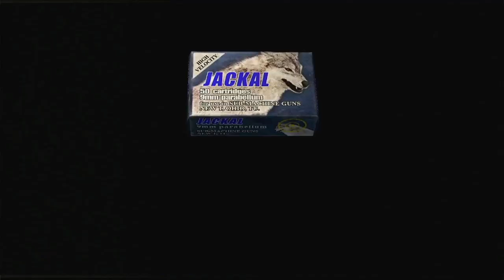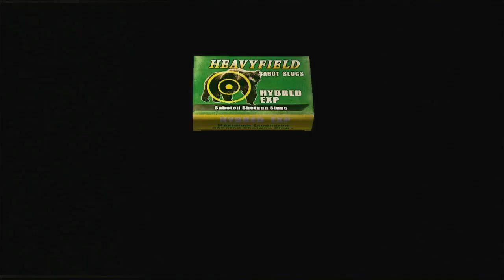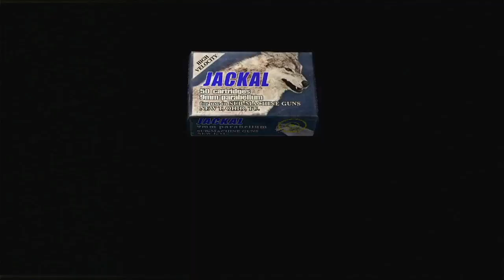Resident Evil 4 Episode 6 Mendez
Leon and Ashley make their way to the Castle in the area, and Leon have a one last showdown with Village Chief Mendez